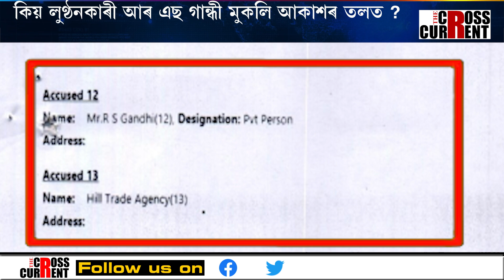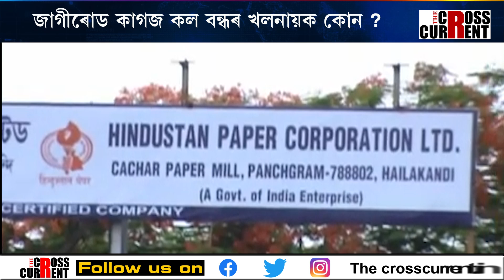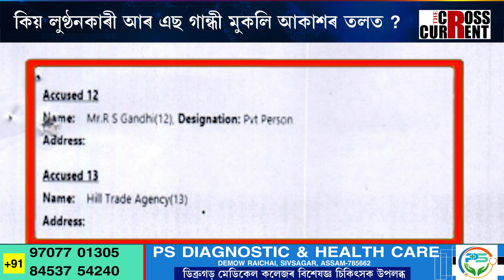Who is responsible for the closure of Jagiroad Paper Mill?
Who is responsible for the closure of Jagiroad Paper Mill? Find out more in this report.

জাগীৰোড কাগজ কল বন্ধৰ খলনায়ক কোন? কিয় লুণ্ঠনকাৰী আৰ এছ গান্ধী মুকলি আকাশৰ তলত? বাঁহ যোগানৰ নামত কোটি টকা লুট কৰা গান্ধীক কিয় ৰক্ষণাবেক্ষণ? মন্ত্ৰী পীযুষ হাজৰিকাই নোকোৱা বহু কথাৰে এই প্ৰতিবেদন-